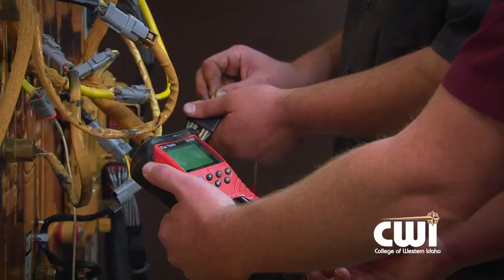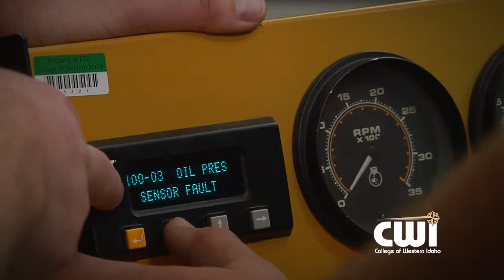CWI Heavy Equipment Technician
College of Western Idaho Heavy Equipment Technician program video.